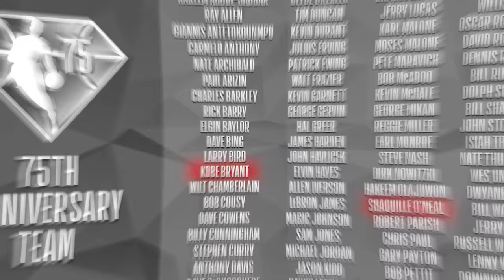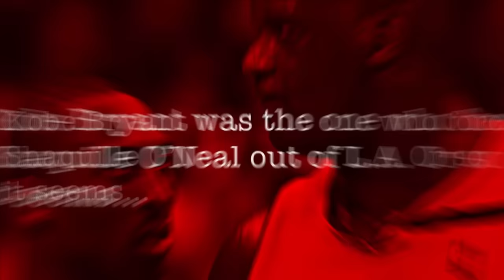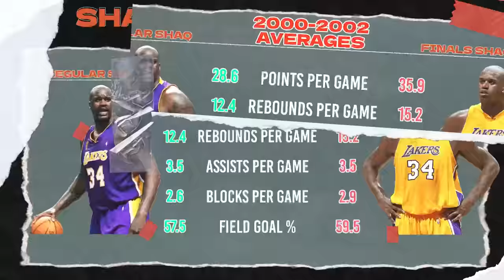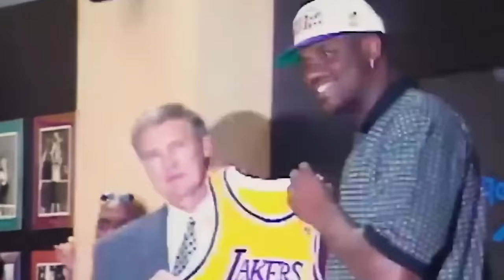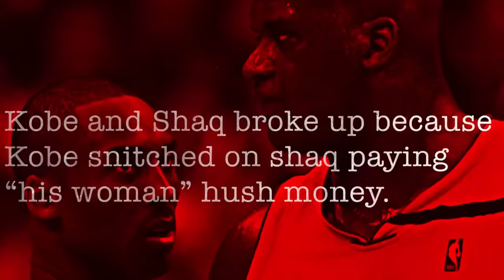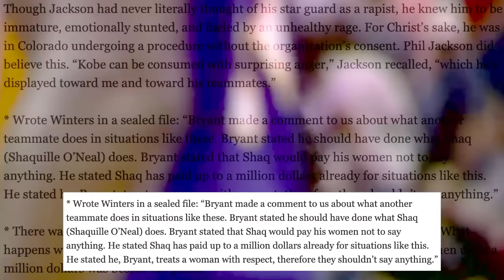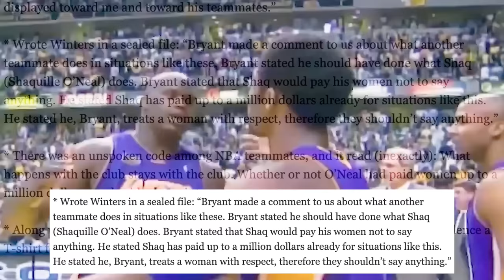The 3 Lies That Tore Apart The Kobe And Shaq Lakers